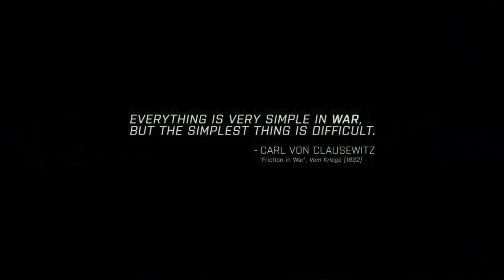ARMA3 Campaign "Survive - Crossing Paths" with RCO Sight